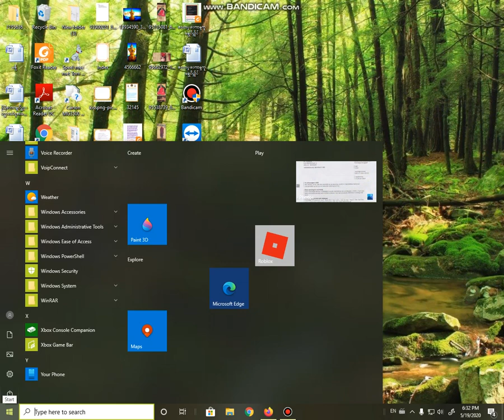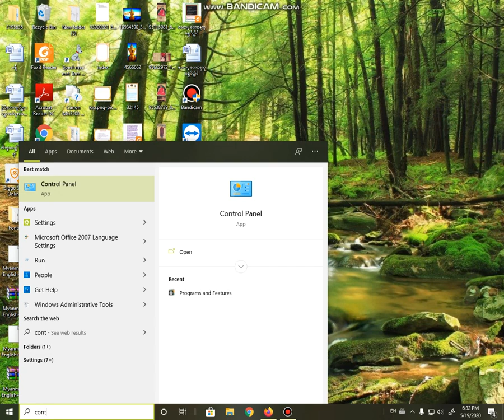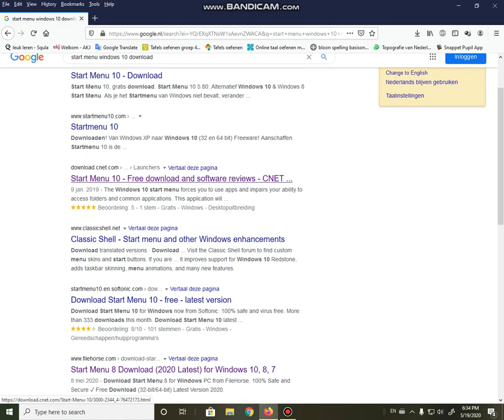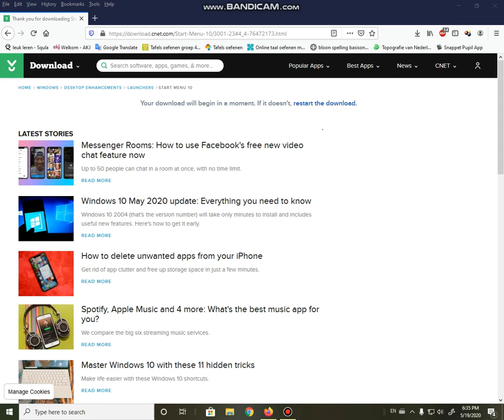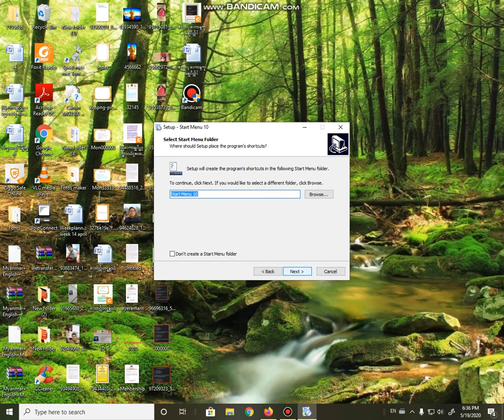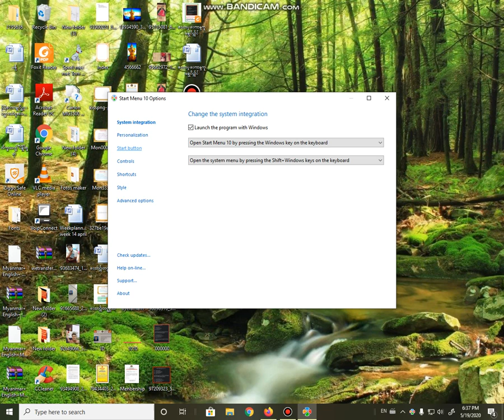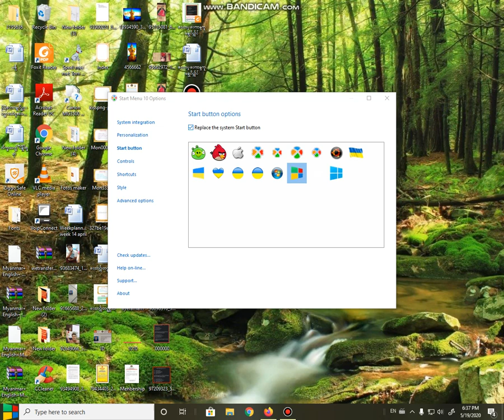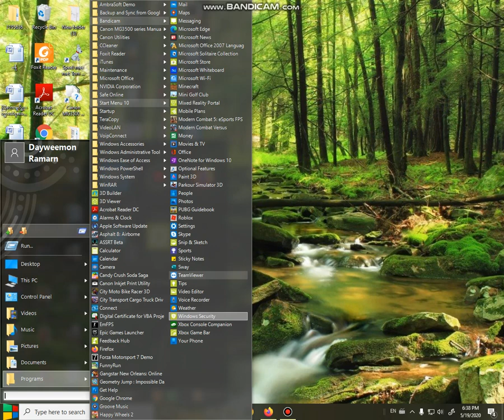နဲကဲေသာင္ထၞး ပႜဲ Windows 10 ဗုီဂြံစုတ္ Startmenu .